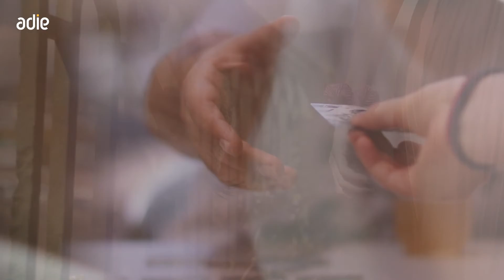SPOT VIDEO ENTREPRENDRE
Dans le cadre de CREADIE JEUNES 2020, OKNO Films Editions à produit une série de 12 portraits de jeunes créateurs d'entreprise. En partenariat avec l'ADIE et La Banque. Populaire.
Réalisation : Christopher Leroy